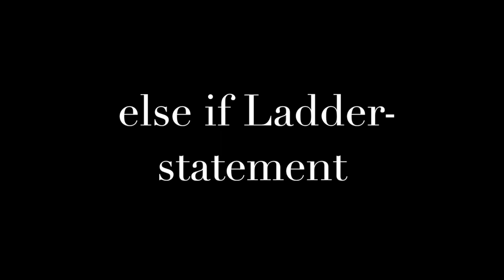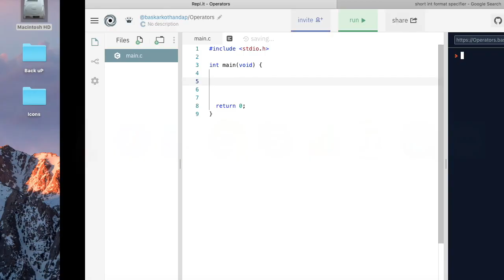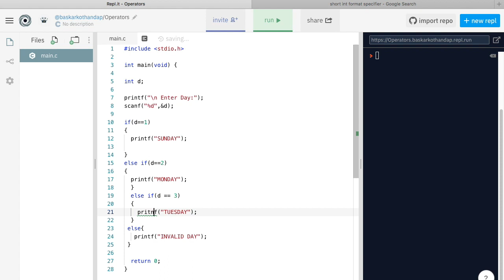else if ladder Statement - 'C' Language ( Tamil)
Else if ladder Statement . Decision Making Statement.